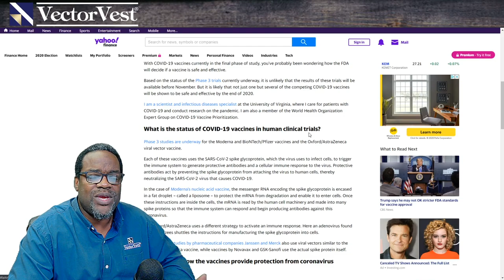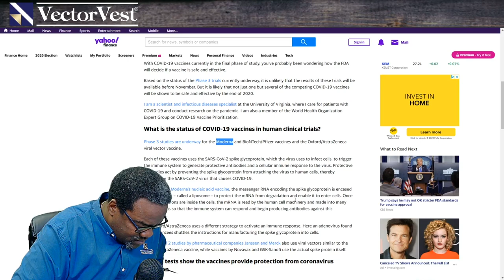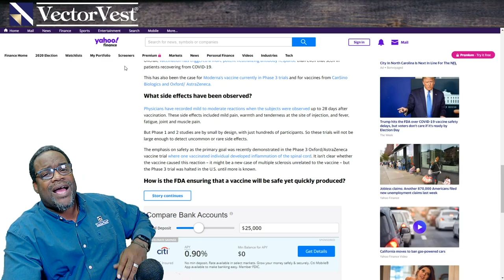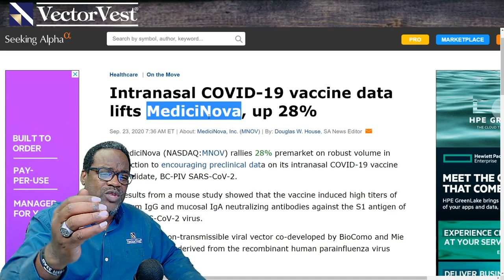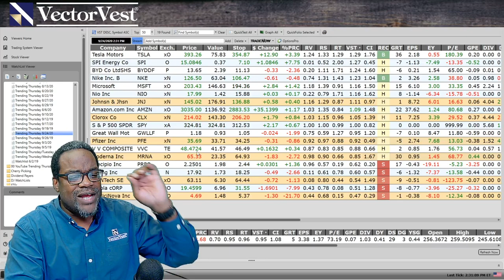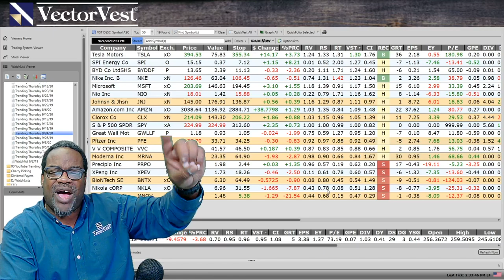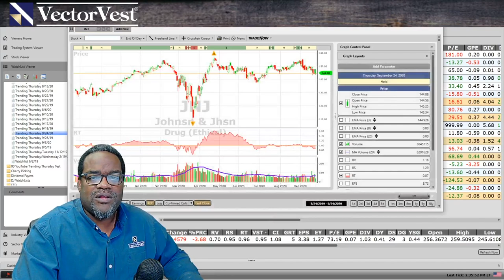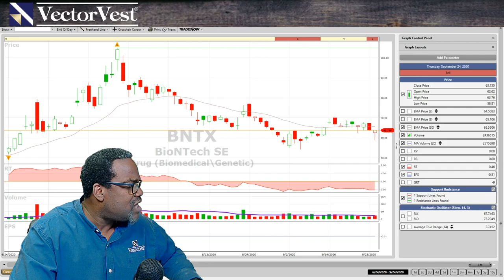Covid-19 Stocks - CLX JNJ MNOV MRNA BNTX PFE - Trending Thursday | VectorVest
Coronavirus Stocks
Operation warp speed is in full force! A coronavirus vaccine is imminent. but wait! Are these vaccines going to be safe? We have seen and heard ads for people to go and support testing of these vaccines. Hmmmmm. Nonetheless there is money to be made on some of these stocks and let me walk you through the possibilities that abound! The Clorox Company (CLX), Johnson & Johnson (JNJ), MediciNova, Inc. (MNOV), Moderna, Inc. (MRNA), BioNTech SE (BNTX) & Pfizer Inc. (PFE)